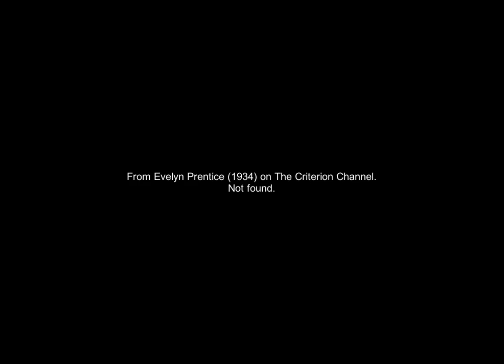A Metro-Goldwyn-Mayer Picture closing logo (1934) (#2) [HQ/HD]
HQ recreation. From Evelyn Prentice (1934) on The Criterion Channel.